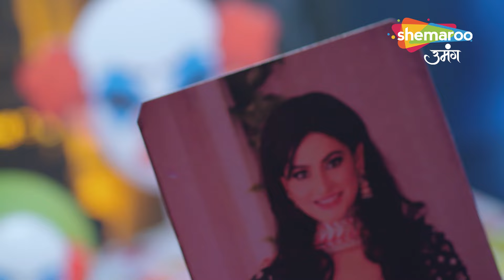Kismat Ki Lakiron Se - Nayi Udaan | कीर्ति की गोद भराई | Full Episode | Hindi TV Serial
Creator : Rashmi Sharma
Language : Hindi
Theme : Romantic Drama